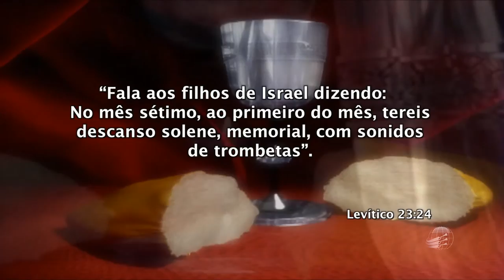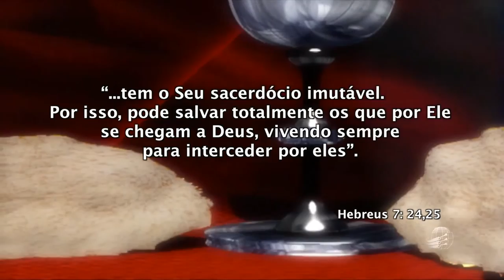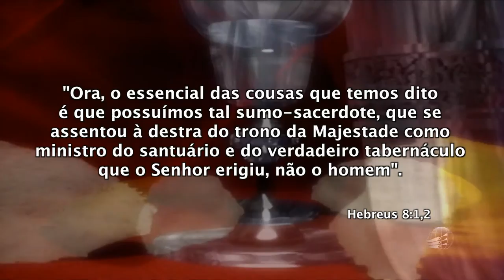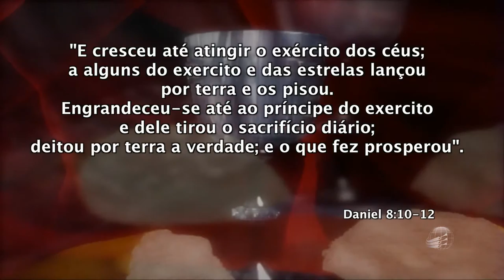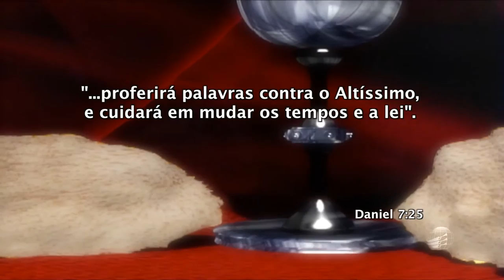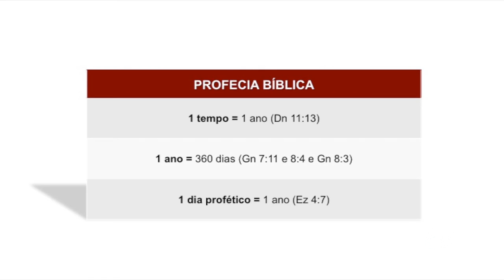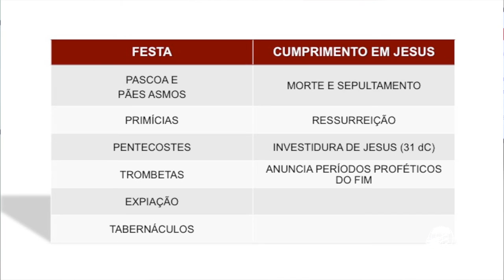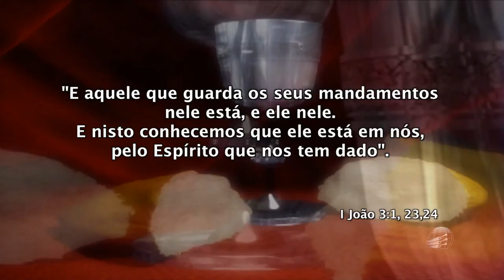Lição 4 - Lições do Santuário – Verdade Presente